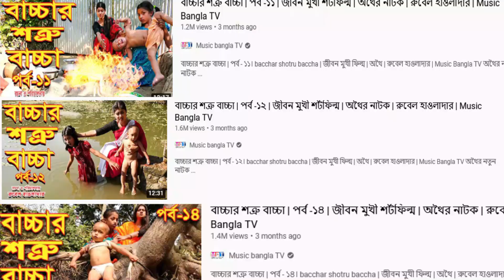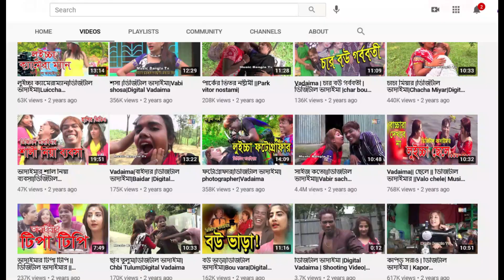বাচ্চার শত্রু বাচ্চা NEEDS TO STOP | @TahseeNation | রুবেল হাওলাদার | অথৈ | Bacchar Shotru Baccha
বাচ্চার শত্রু বাচ্চা NEEDS TO STOP |  @TahseeNation  | রুবেল হাওলাদার | অথৈ | Bacchar Shotru Baccha  @TahseeNation

রুবেল হাওলাদার। অথৈ নাটক :বাচ্চার শত্রু বাচ্চা  পর্ব | বাচ্চার শত্রু বাচ্চা নতুন পর্ব | বাচ্চার শত্রু বাচ্চা শেষ পর্ব।

রুবেল হাওলাদার এর শর্টফিল্ম

শর্ট​ ফিল্ম বাচ্চার শত্রু বাচ্চা পর্ব ৩
বাংলা​ নাটোক বাচ্চার শত্রু বাচ্চা পর্ব ৩
বাচ্চার​ শত্রু বাচ্চা পর্ব ৩
বাচ্চার​ শত্রু বাচ্চা ২০২০
bacchar​ shotru baccha
bacchar​ shotru baccha short film 2020,
বাচ্চার​ শত্রু বাচ্চা বাংলা শর্ট ফিল্ম ,
bacchar​ shotru baccha short film ,
শর্ট​ ফিল্ম বাচ্চার শত্রু বাচ্চা
​ film bacchar shotru baccha
bangla​ natok bacchar shotru baccha
natok​ bacchar shotru baccha
new​ bangla natok othoi,
othoi​ bangla natok,
বাচ্চার​ শত্রু বাচ্চাবাংলা শর্ট ফিল্ম 2020,
শর্ট​ ফিল্ম 2020,
বাংলা​ শিল্ট ফিল্ম,
বাচ্চার​ শত্রু বাচ্চা শর্ট ফিল্ম 2020,
রুবেল হাওলাদার। অথৈ নাটক :বাচ্চার শত্রু বাচ্চা  পর্ব ৩

শর্ট​ফিল্মবাচ্চারশত্রুবাচ্চাপর্ব
শর্ট​ফিল্মবাচ্চারশত্রুবাচ্চা
bacchar​shotrubaccha
othoi​ bangla natok,
বাচ্চার​ শত্রু বাচ্চাবাংলা শর্ট ফিল্ম 2021
শর্ট​ ফিল্ম 2021
বাংলা​ শিল্ট ফিল্ম,
বাচ্চার​ শত্রু বাচ্চা শর্ট ফিল্ম 2021